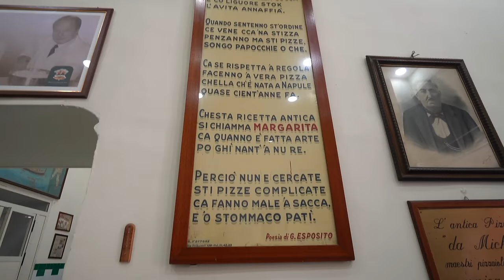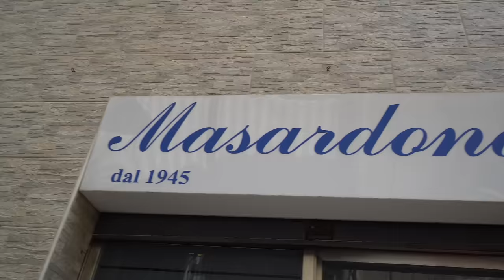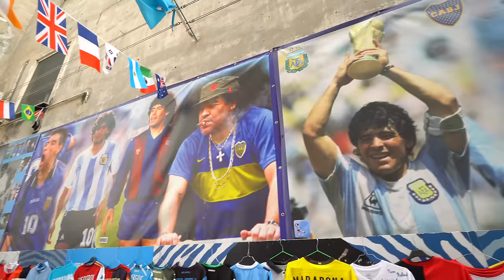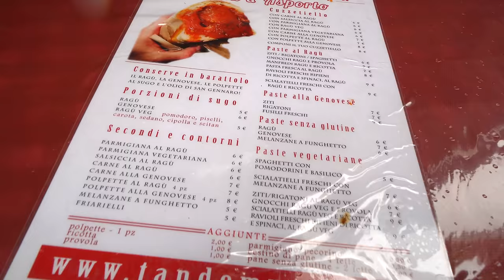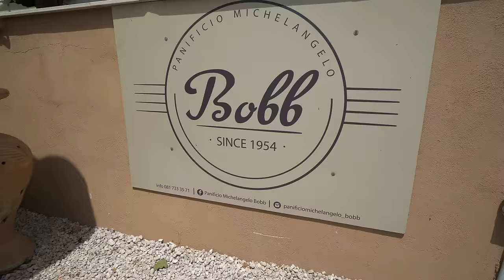🍕 MANGIO per 24 ORE SOLO CIBO NAPOLETANO!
Ci siete mai stati a Napoli? Avete mai mangiato la VERA Pizza? In questo video mangerò tutti i cibi più famosi di Napoli! Come il Babbà, il Cuzzetiello, La provola fritta, La pizza e tanto altro!

✔ Obbiettivo Raggiunto! ➡ Sei Un Vero Carissimo! Hai Guardato Fino in Fondo alla Descrizione! Mantieni il Segreto Però, Scrivi nei Commenti PANZEROTTO Per Farmi Capire che Lo Sei, Ma Non Dire a Nessuno Cosa Significa!